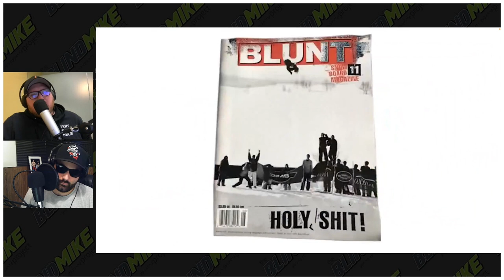Jackass: The Full History - Why Are You Laughing?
On this week’s episode of Why Are You Laughing? Mike and Craig cover the hit television show turned movie franchise, Jackass.